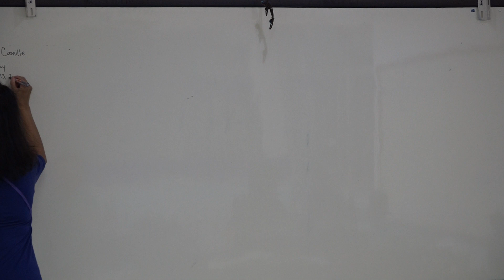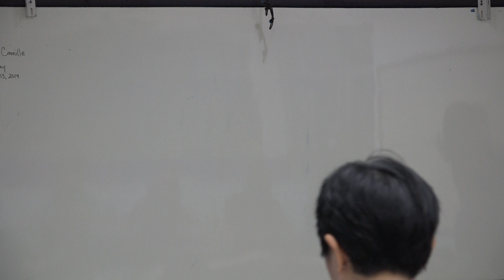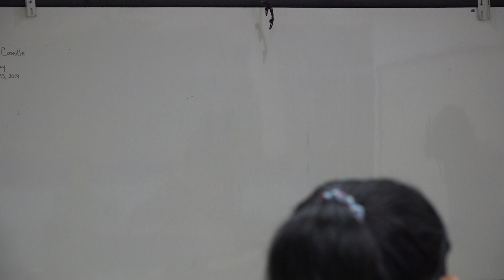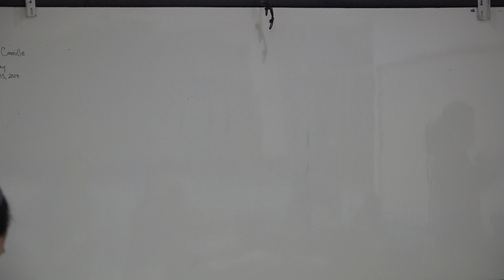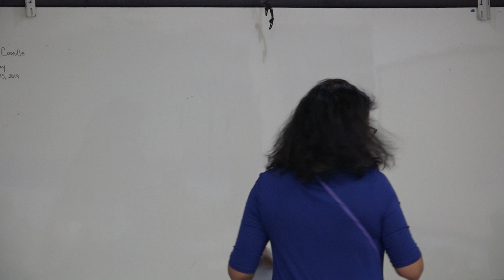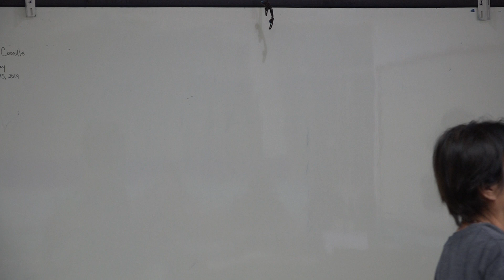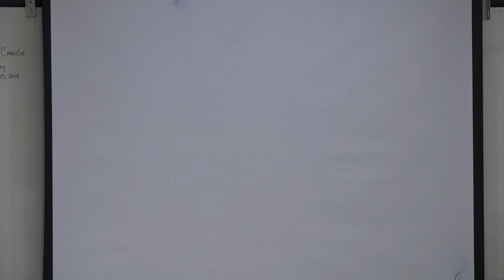Learn English เรียนภาษาอังกฤษ : suraphet 7301: Teacher Camille, USA. 13 November 2019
ภาษาอังกฤษ รอบวันจันทร์ ถึง วันศุกร์ เช้า 13 พ.ย. 2562